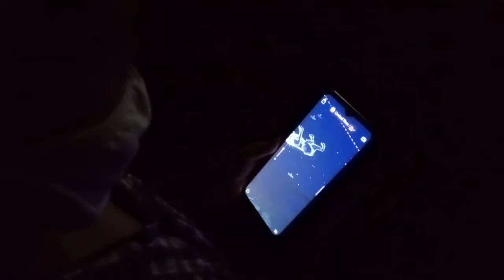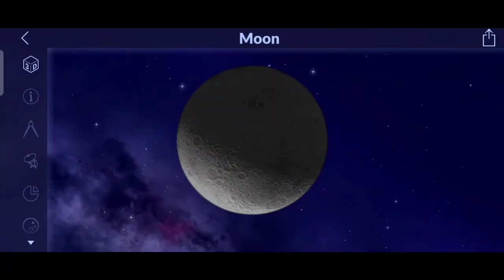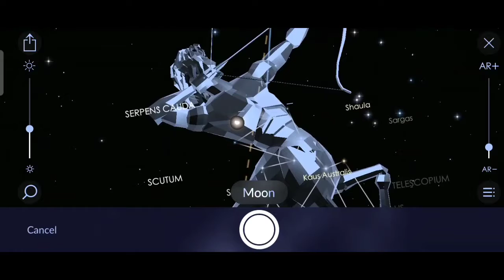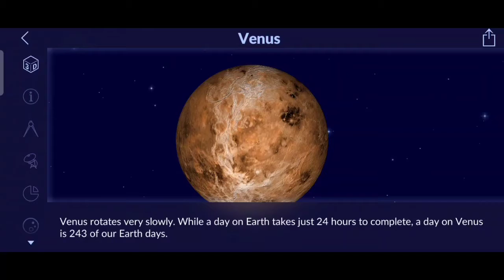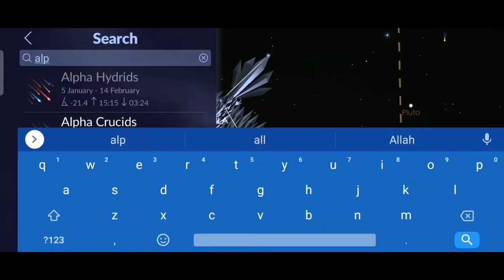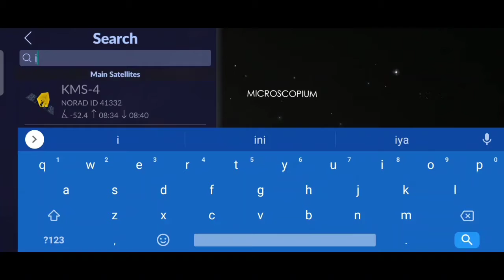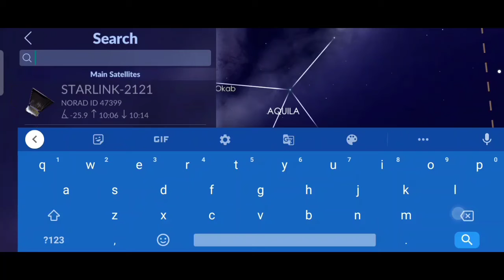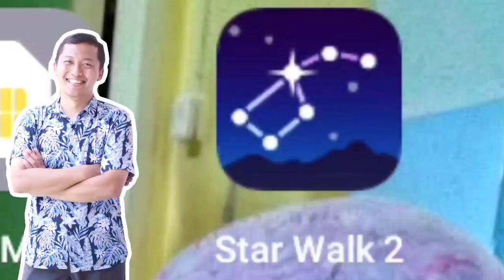Aplikasi keren untuk mempelajari benda langit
Ingin melihat benda-benda langit saat siang atau malam hari dengan asik? Gunakan aplikasi keren untuk mempelajari benda langit ini. Jangan pernah puas belajar tentang luar angkasa hanya dari sekolah, gunakan aplikasi keren untuk melihat benda langit dengan tepat ini sebagai pengaya wawasan kita.

Jika video ini bermanfaat, maka klik like dan share agar sedikit pengetahuan ini bisa bermanfaat buat banyak orang.